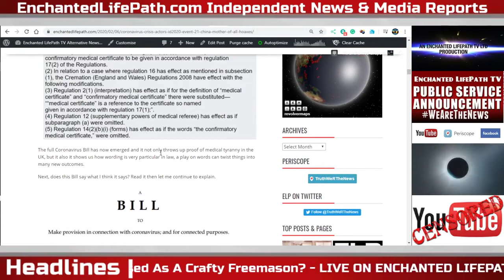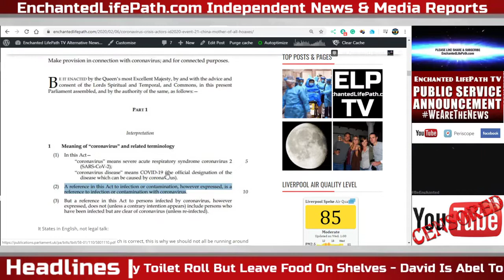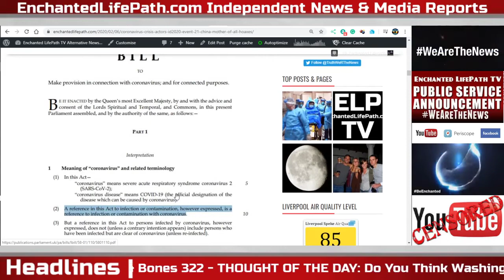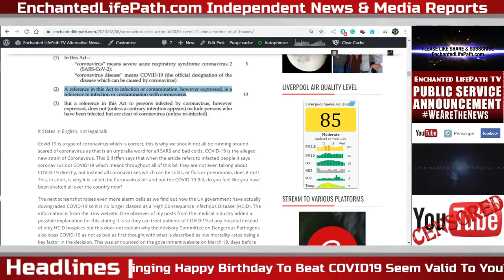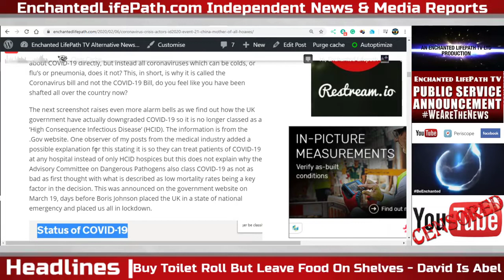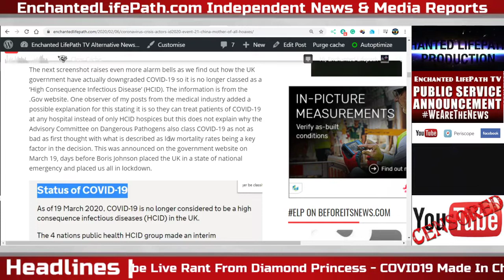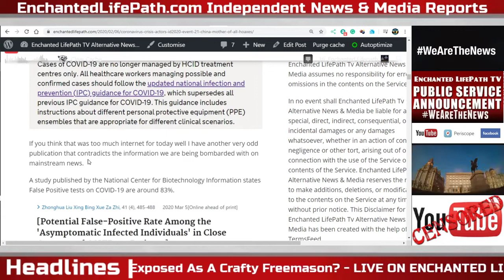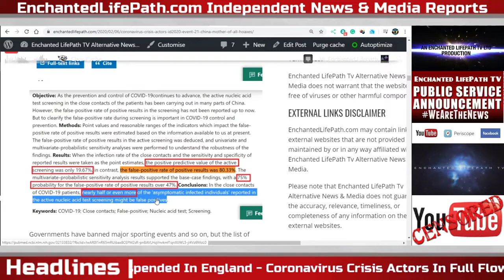The Coronavirus Bill Is Not The COVID 19 Bill! 80% False Positives COVID Downgraded In UK Lockdown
A very important video by Carl Sayle of Enchanted Lifepath TV, please share & share & share again people need to know this very important information